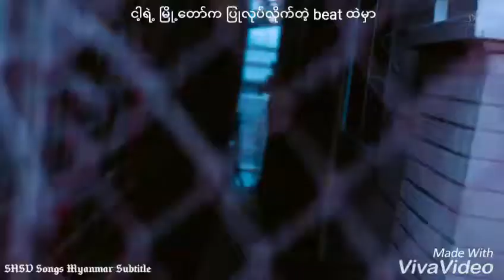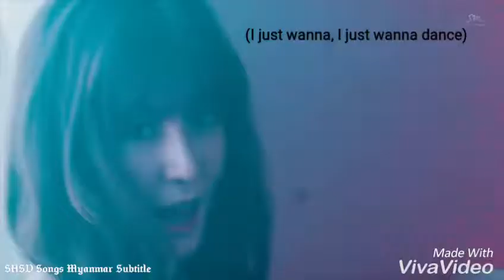Tiffany - I Just Wanna Dance MV (Myanmar sub)